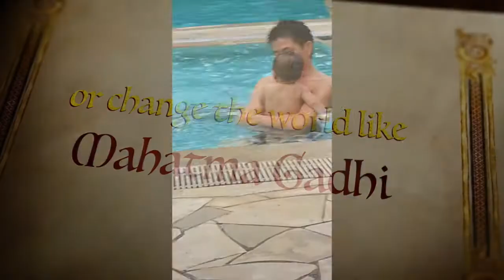The Cayden Tale